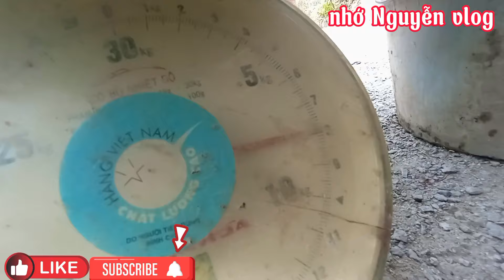102#đi thăm lờ những ngày nắng nóng cá chạy thấy ham